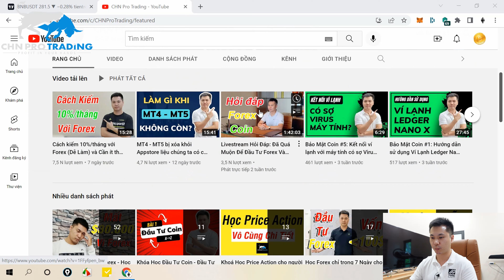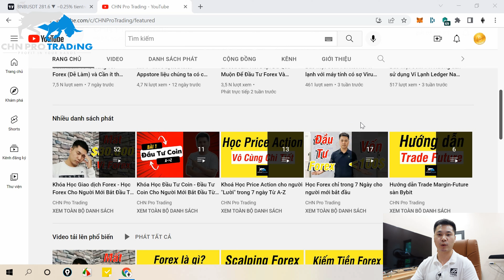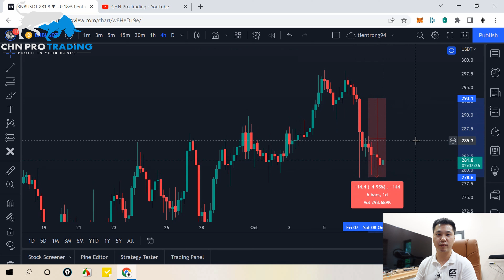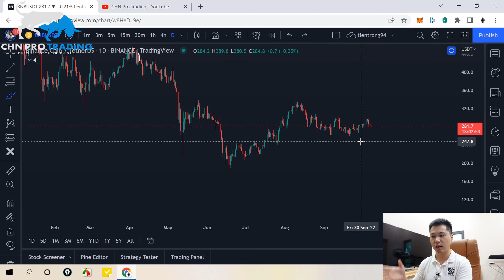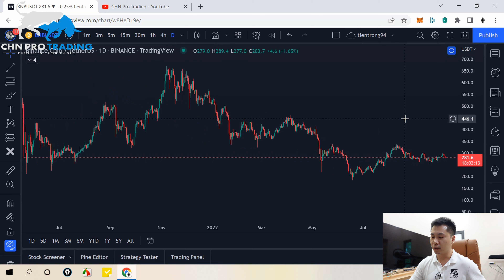34 - Đầu Tư Bitcoin: BNB Chain bị hack - BNB liệu còn đáng hold?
🔥 SÀN COIN MÌNH TIN DÙNG (BYBIT):
✅ Phí Trade thấp     ✅ Không Overload khi biến động mạnh     ✅ Nhận tới 3.500$ Bonus
[CHN Pro Trading] 34 - Đầu Tư Bitcoin: BNB Chain bị hack - BNB liệu còn đáng hold?

Trong video này mình sẽ chia sẻ về góc nhìn của mình về sự việc BNB Chain bị hack và đồng BNB liệu còn đáng để mua Hold.

ĐĂNG KÝ SÀN COIN UY TÍN

► Phí trade thấp (-0.025% khi trade margin)
► Không sợ Overload khi Coin biến động mạnh
► Không sơ râu nến kill Long Short
► Nhận tới 3.500$ Bonus dùng để trade Margin

👉 Sàn này nạp rút mạng Solana cực nhanh và miễn phí
HỌC ĐẦU TƯ COIN

LƯU Ý

⚠️ Tham gia vào các sàn giao dịch Coin luôn tiềm ẩn rủi ro nhất định, vì thế bạn cần tìm hiểu kỹ trước khi đầu tư.